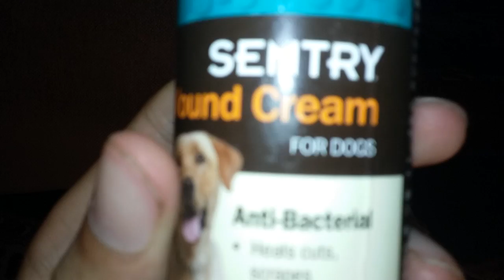Swollen dog ear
Post veterinarian care. They ripped me off!  Video shot 3 days after the vet.